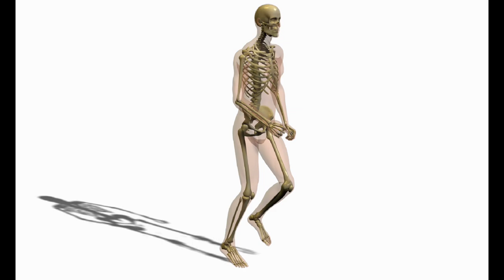Subvison. Fiesta 2002. Cover Team.